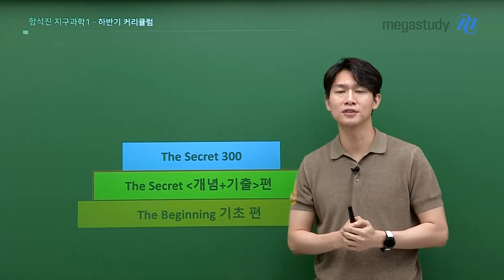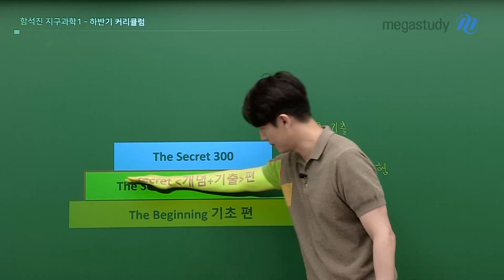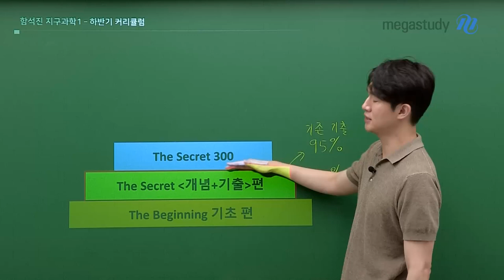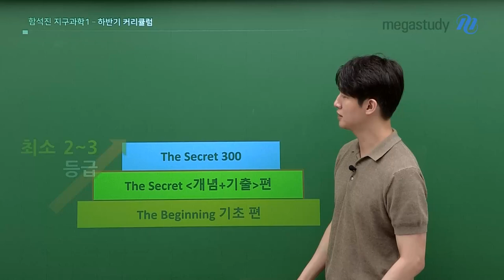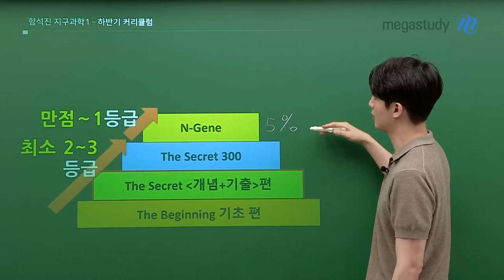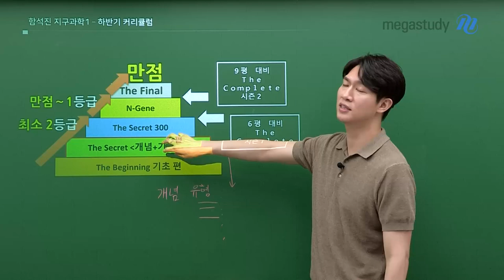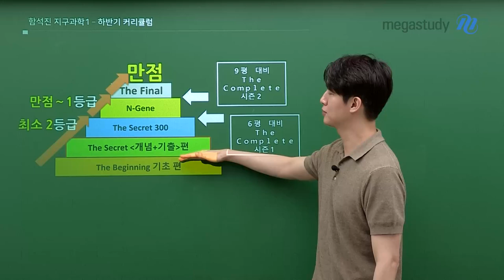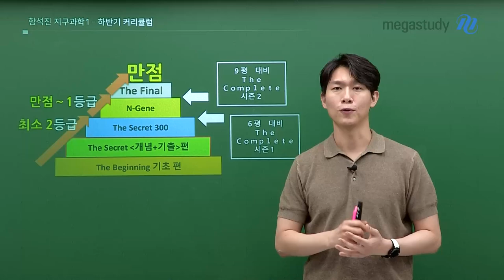[메가스터디] 지구과학 함석진쌤 - 수능 지구과학I 만점을 위한 석진쌤 하반기 커리큘럼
진이어스 여러분, 안녕하세요!
오늘은 지구과학I 만점을 위한 하반기 커리큘럼에 대해 알아보겠습니다^0^

하반기 역시 상반기와 다르지 않습니다.
지구과학 만점 방법은 하나,
절대 건너뛸 수 없는 "개념과 기출이 가장 중요"합니다!
수능 지구과학I에서는 대략 기존 기출이 95%, 신유형이 5% 출제되기 때문이죠.

목표에 따른 석진쌤 수강 강좌를 알아볼까요?
- 최소 2등급 : The Beginning 기초편 / The Secret ‹개념+기출›편 / The Secret 300
- 만점~1등급 : N-Gene
- 실전 모의고사 : The Complete / The Final